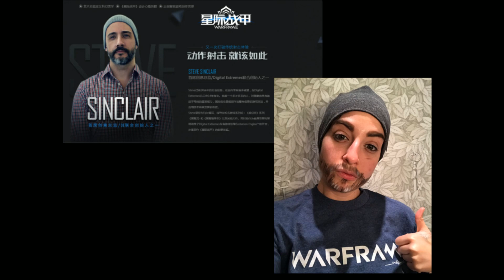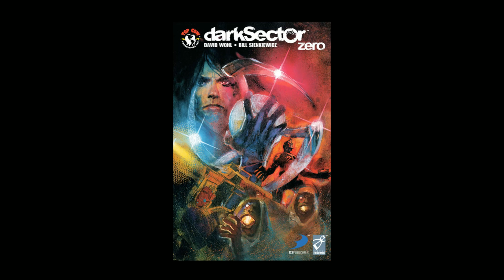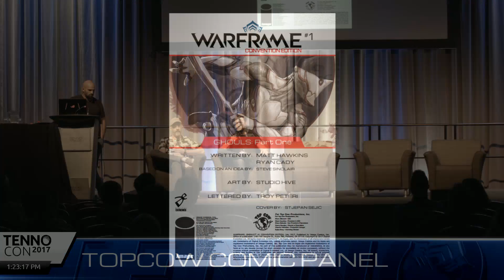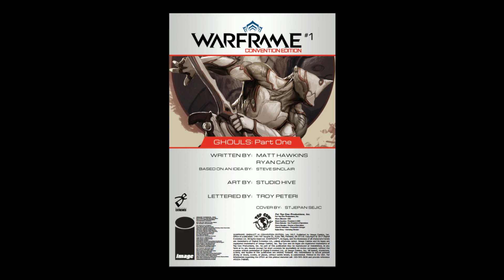TennoCon 2017 - Top Cow Comic Panel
Warframe Creative Director, Steve Sinclair and Digital Extremes Studio Manager Sheldon Carter are joined by special guest Matt Hawkins, COO/President of Top Cow Productions (reach him @topcowmatt) to discuss the Warframe Comic Series at TennoCon 2017.